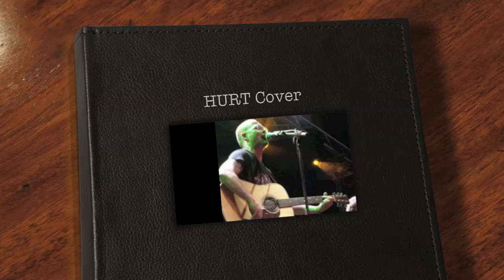HURT Cover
En lille hjemmegjort cover ting..;)